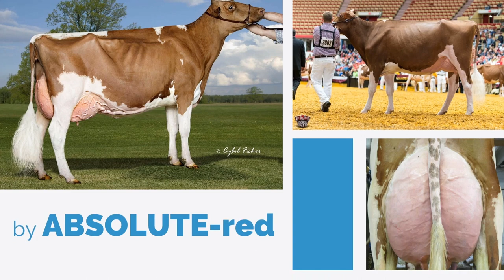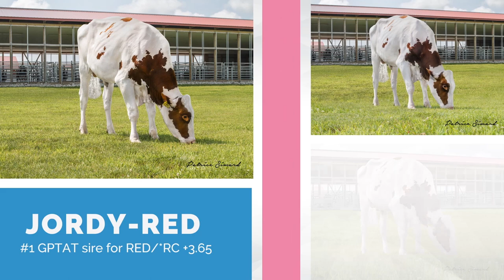Red & White Holstein Program at STgenetics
STgenetics : your source for Genetics, Innovation and Genomics. See part of our Genetics offer for Red & White Holstein; including sires such as REVIVAL-RED, JORDY-RED, ABSOLUTE-RED, AWESOME-RED, ADIDAS-RED.